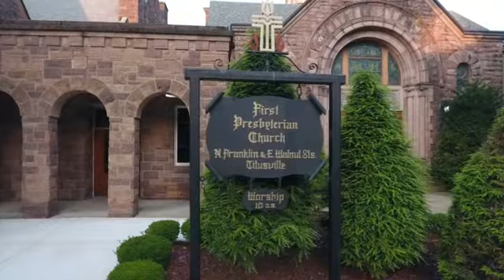King Jesus: A Different Kind of King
Rev. Dr. Vaughan Smith presents the sermon from the First Presbyterian Church of Titusville on Sunday, November 24, 2019.